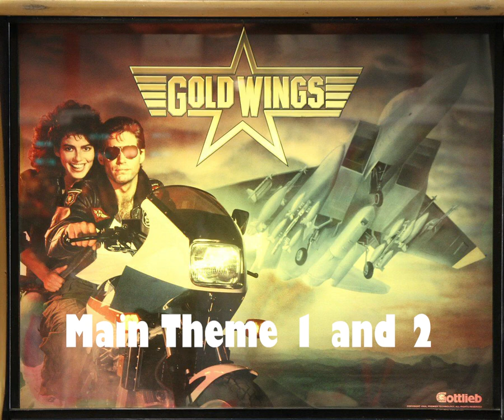Gold Wings Pinball Soundtrack (Gottlieb/Premier Technologies, 1986)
I know it's been a while, but I finally had time to make another of these. I'll try to record more gameplay soon, this time of AIQ. Road Show has since gotten a tune up and is playing much better with 7.0 code.
Files sourced from KHInsider and IPDB.org.
Composer: Ken Hale (According to Pinside, IPDB lists no composer). Photograph Backglass by Don Marshall.  Playfield and Cabinet art by Larry Day. Game Design by John Trudeau.
0:00 Main Theme 1 and 2
2:43 Lower Playfield Tune
3:10 Multiball
4:03 Game Over